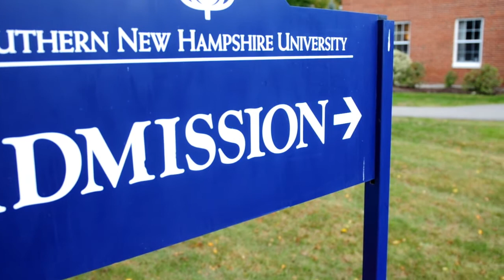Patrick McCarty, Veteran and SNHU Student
Meet Patrick McCarty, a Veteran of the U.S. Army and Business Administration student at SNHU.